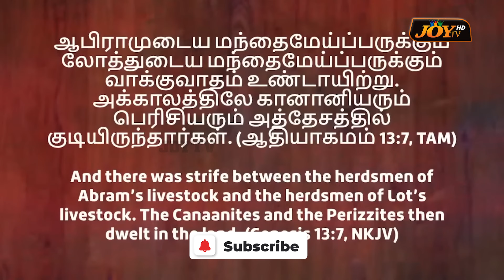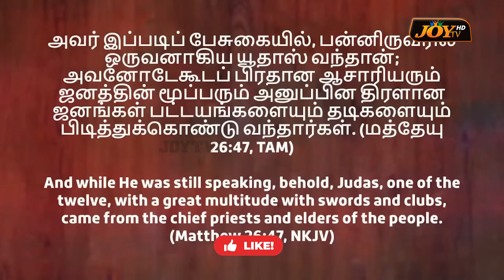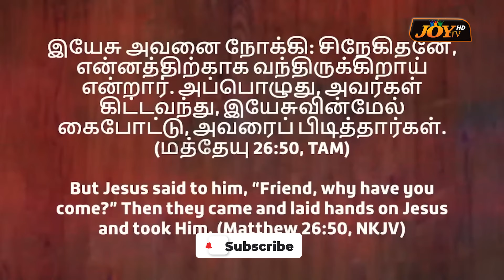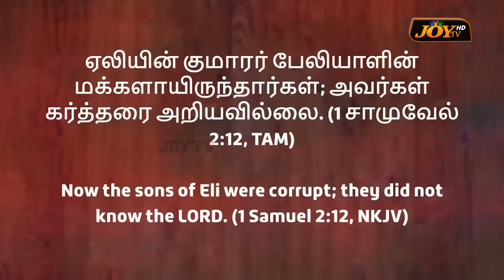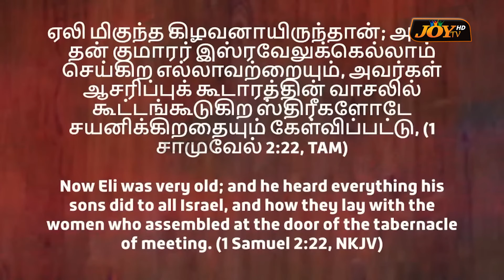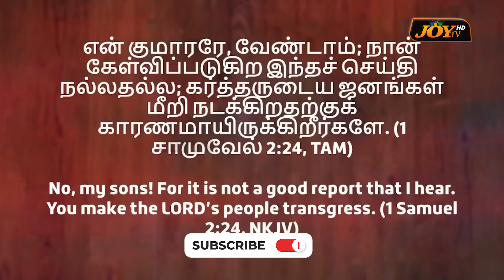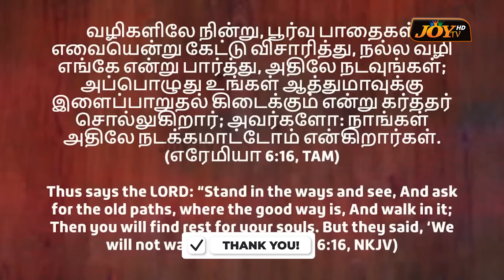🔴கலங்காதே !இயேசு உன்னை நடத்துவார் ! | SPECIAL MESSAGE | Ps. Benz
🔴கலங்காதே !இயேசு உன்னை நடத்துவார் !!
நீங்க கண்டிப்பா இந்த செய்தியை கேளுங்க !
மிக முக்கியமான செய்தி ! கிறிஸ்த்தவர்கள் கண்டிப்பா இந்த செய்தியை பார்க்கணும் ! கண்டிப்பா செய்திய பாருங்க ! மிக முக்கியமான செய்தி ! | COMFORT CHURCH |  PR BENZ | TAMIL CHRISTIAN MESSAGE | PR.BENZ |  தமிழ் கிறிஸ்தவ செய்தி | JOY TV